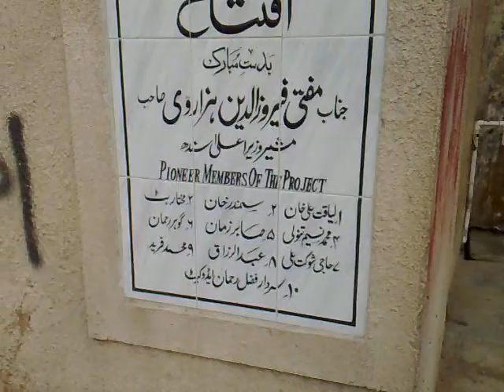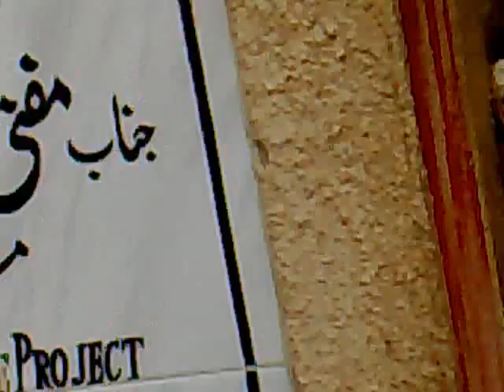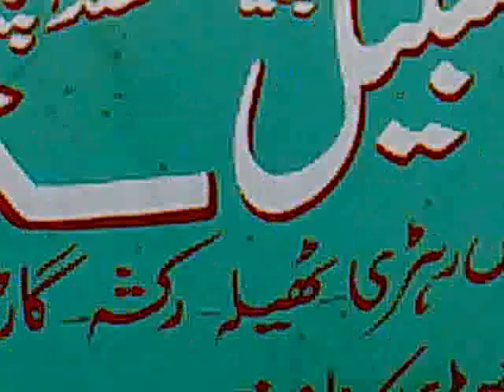Tanoli Sabeel Qayyumabad with Naat Kher ul Bashar pey Lakhon Salam KTS Kangra Colony Haripur Hazara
A Cold Water Sabeel which   provided 24 HRS Cold Water  for Aesal Sowab LaLa Wazir Mohammad Tanoli Located B Area Main Road Qayyumabad  Karachi